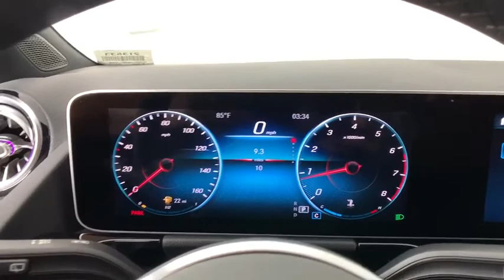2021 Mercedes-Benz New and preowned Mercedes-Benz, Atlanta, Buckhead, certified preowned 213533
New 2021 Mercedes-Benz  available in Atlanta, Georgia at Mercedes of Buckhead.

Recent Arrival! Mercedes-Benz of Buckhead is pleased to offer you this impressive 2021 Mercedes-Benz , generously equipped and finished in beautiful Polar White,with . Advertised price excludes all official government fees and taxes, dealer fees and customer-selected options. Please inquire about our Star Elite and Loyalty Rewards Programs. You may also be eligible for additional incentives, so please contact your Mercedes-Benz of Buckhead Sales Professional for more information.br2021 Mercedes-Benz Polar WhitebrbrbrAs a family-owned enterprise, Mercedes-Benz of Buckhead prides itself in offering you exceptional customer service.Our Mercedes-Benz Certified sales staff's goal is to treat you to the most enjoyable, efficient and transparent purchase experience, enhanced by our convenient Buckhead location and extensive selection of weather-protected, new and pre-owned Every new Mercedes-Benz comes with the peace of mind associated with 24/7 Roadside Assistance throughout its warranty period, the industry's highest consumer confidence ratings, and the quality, comfort, and safety you expect from the world's first car manufacturer.